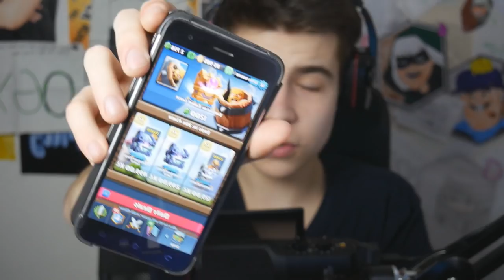KUPUJU VELIKONOČNÍ OFFERKY & DRAFT CHEST! 💲💰 | Clash Royale CZ/SK | Ogy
🢃 Mrkni níž 🢃

    ☞ Mikrofon?
    ➥ Rode NT-USB
    ☞ Postprodukce?
    ➥ Sony Vegas 14
    ☞ Kamera?
    ➥ Panasonic G7, 12-60mm
    ☞ Vypadáš tak na 17, kolik ti je?
    ➥ 15, heh.